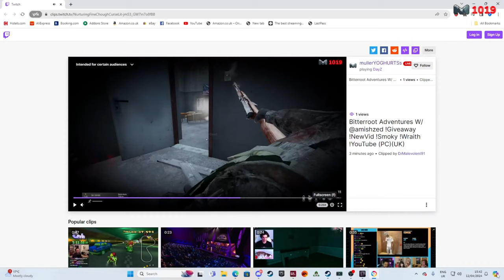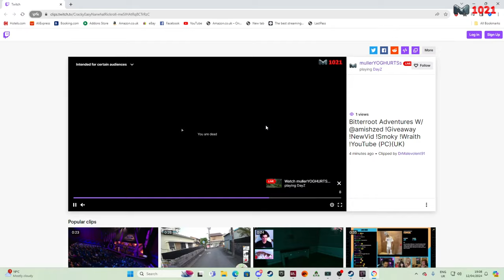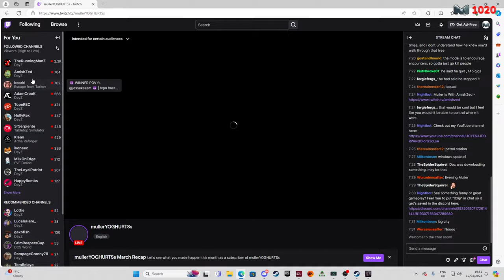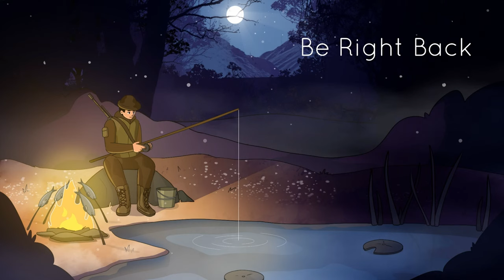Battle Royale With AmishZed !Discord !socials !map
Music - Thanks to Wilson for making these beautiful tracks - VVils0on produced the background LOTR-style music "Survivor of Middle-Earth" for Mullers channel.